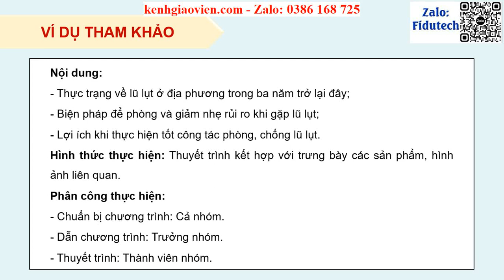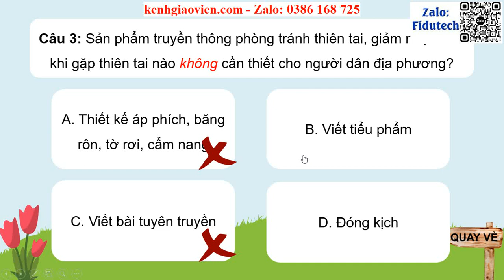Giáo án powerpoint Chủ đề 6 - Tuần 21 - Hoạt động 4 | GA điện tử HĐTNHN 8 CTST v2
Phía trên là giáo án Powerpoint hay còn gọi là giáo án điện tử, giáo án trình chiếu Chủ đề 6: Đề phòng thiên tai và giảm nhẹ rủi ro - Hoạt động giáo dục theo chủ đề - Tuần 21 - Hoạt động 4 | Sách Hoạt động trải nghiệm, hướng nghiệp 8 chân trời sáng tạo (bản 2). Giáo án được làm với phong cách: hiện đại, đẹp mắt để tạo sự hứng thú cho học sinh.
Ngoài ra, chúng tôi có đầy đủ giáo án powerpoint các bài khác trong chương trình sách giáo khoa Hoạt động trải nghiệm, hướng nghiệp 8 (bản 2) chân trời sáng tạo. Tin chắc rằng: Khi sở hữu bộ giáo án này, việc giảng dạy của thầy cô sẽ trở nên nhẹ nhàng và đạt hiệu quả tốt.